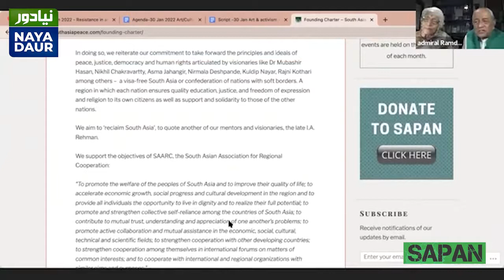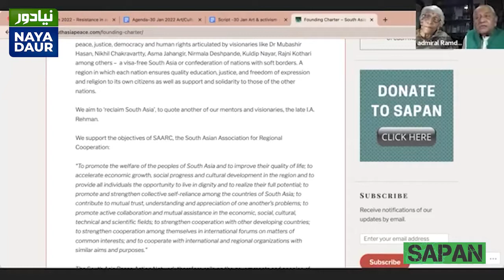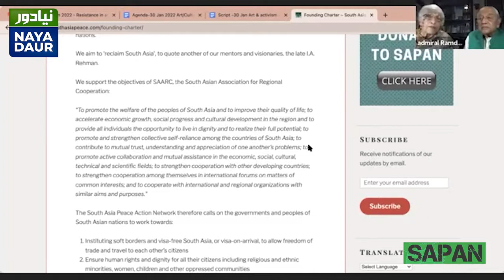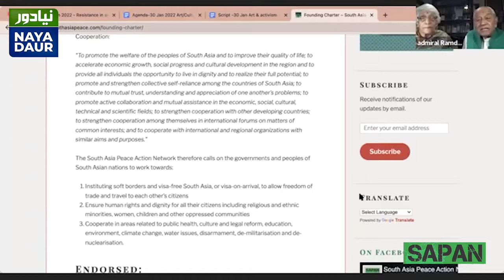Lalita Ramdas and Admiral L Ramdas present the Sapan Founding Charter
Continuing with the tradition of reading the Sapan Founding Charter at every monthly session, the charter was presented by peace activist Lalita Ramdas and former chief of Indian Navy Admiral L Ramdas.

Sapan seminar ‘Resisting Together: Art and the artist in South Asia’ - tenth in the monthly series: Imagine! Neighbours in Peace, a title borrowed from unpublished Chowk.com anthology, 2005

Sapan @southasiapeace on Twitter, Facebook, Instagram, LinkedIn and YouTube

Video edited by Hamza Arif and Qaisar Khan, Naya Daur